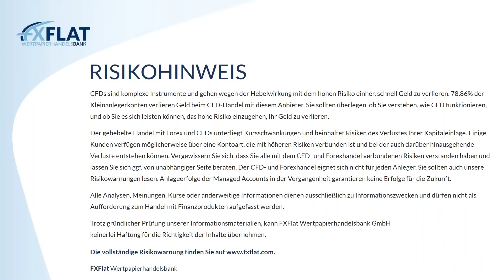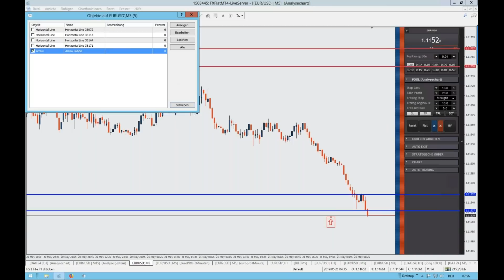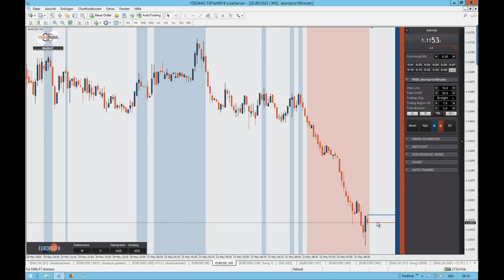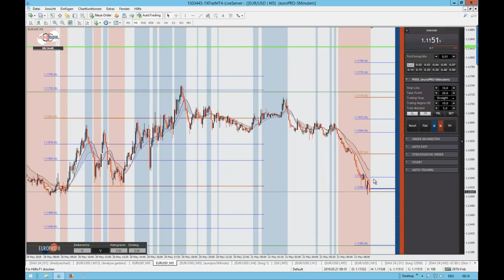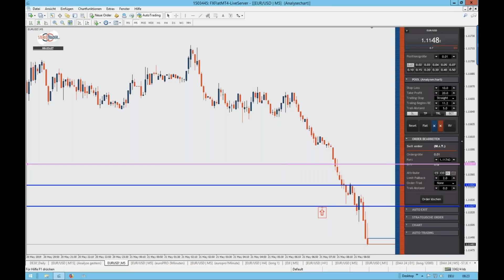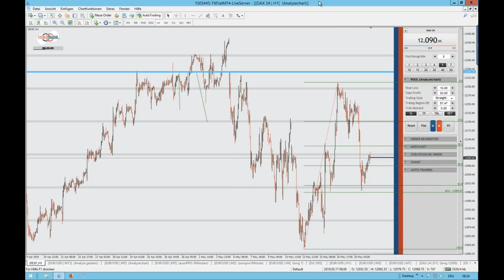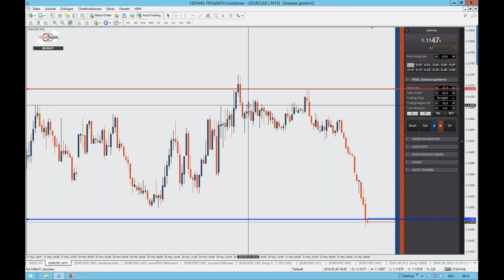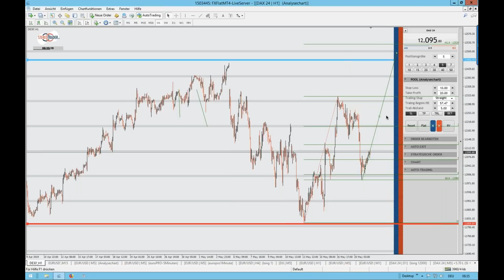21.05.2019 Thorsten Helbig forexPro-Systeme - Livetrading bei FXFlat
das sind unsere Marken heute